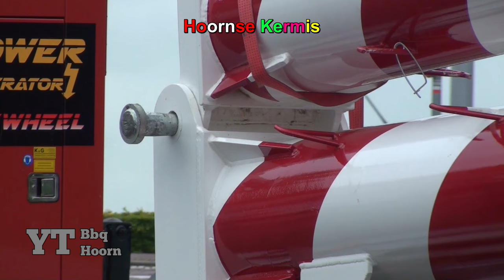SkyWheel Lamberink, build up - Ferris Wheel - Riesenrad - Grande Roue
Volg de opbouw van het nagelnieuwe SkyWheel van de aankomst van het eerste transport tot en met de opening. Kermis Hoorn 2016.

Build up of brand new Ferris Wheel at Hoorn Carnival 2016.
Aufbau Lamberink Riesenrad, Kirmes Hoorn.
Grande roue construction.

TECHNICAL:
– 3 semi-trailers transport
– 33 meter (108 ft.)
– 23 Gondolas
– One Wheelchair friendly gondola
– Scenery (backdrop)
– Inox (stainless steel) fencing
– Programmable LED lighting package
– LED center sign
– LED lighting on backside
– Electric drives
– Pre-programmed cycles
– Capacity 144 persons p/cycle
– Footprint 21 x 17 meter (68.9 x 55.8 ft.)
– Dutch Safety Inspection Certificate
– Set up without crane
– Set up 8 hours / 6 persons